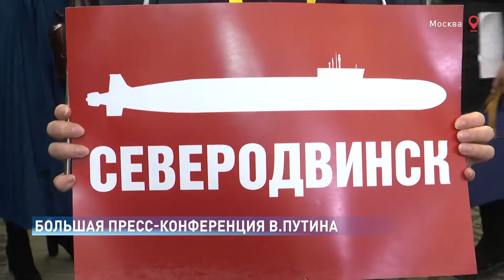Съемочная группа «ДОН 24» работает на пресс-конференции Президента